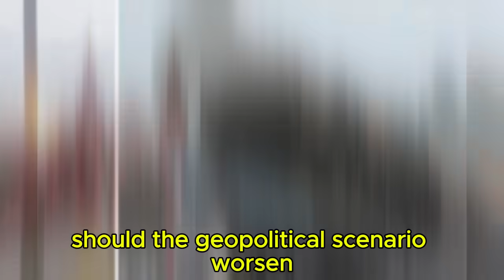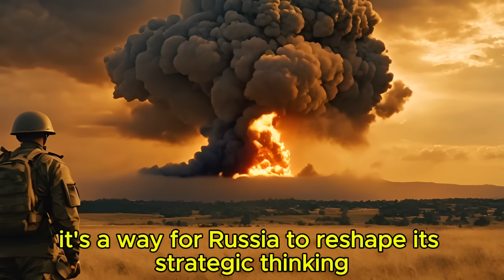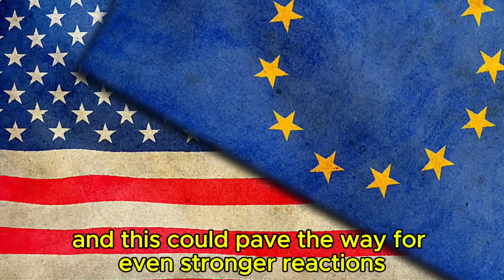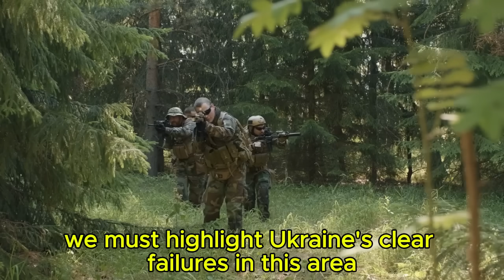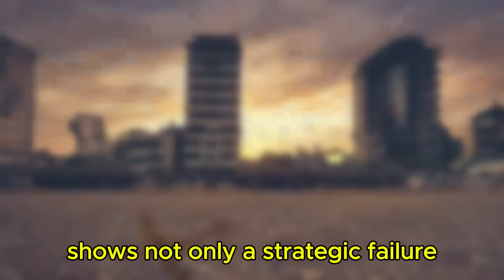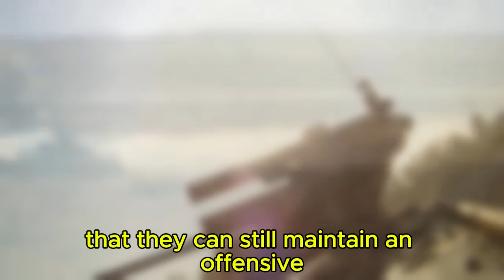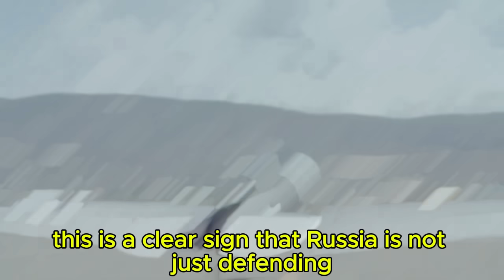Douglas Macgregor: Ukraine’s Devastating Battlefield Losses Amid Russia’s Nuclear Provocations!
Colonel Douglas Macgregor delves deep into Russia's alarming adjustments to its nuclear doctrine, exposing potential triggers for nuclear conflict that could reshape global power dynamics. With missile tests, nuclear drills, and a staunch defense of Belarus, Russia's new strategies pose direct threats to the West. Macgregor also highlights Ukraine's mounting battlefield losses, as the war enters a critical and dangerous phase. Discover the disturbing developments that could push Europe and NATO to the brink of disaster.